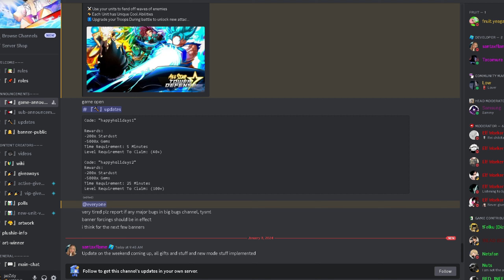[📻 ASTD NEWS] 🔥 NEW UPDATE THIS WEEKEND, NEW MODE, GIFTS OPEN 🔥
📣 W Navy